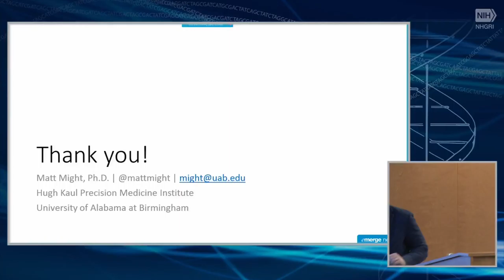Novel and Disruptive Opportunities in Genomic Medicine (Discussion)